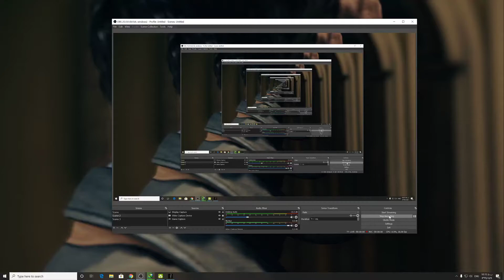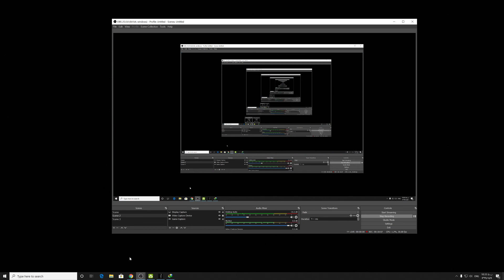quantum break part 2 (rtx2080super)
بچه ها سلام خوبیثد همونطور که قول داغده بودم حرف میزنم از این ویدیو به بعد پارت های جدیدش هم استریم کردم و تو راهه برید ببینید حال کنید امیدوارم خوشتون بیاد مارو به رفیقاتون معرفی کنید که حمایت شما باعث انرژی به ماست مرسی